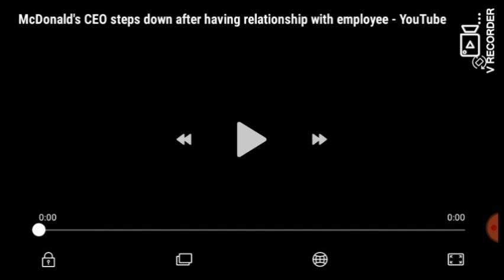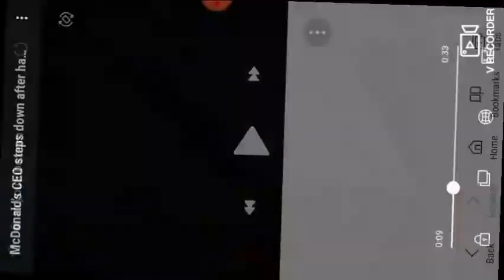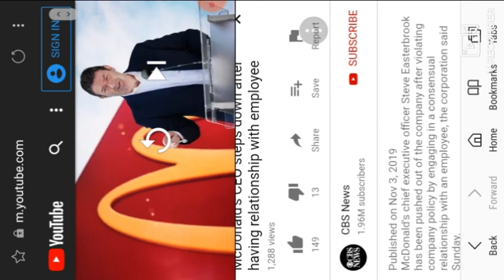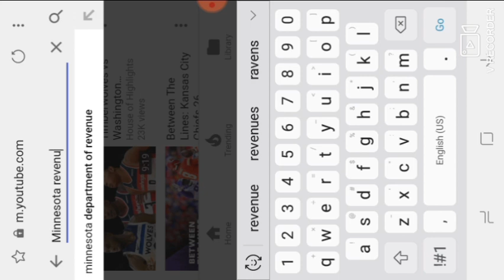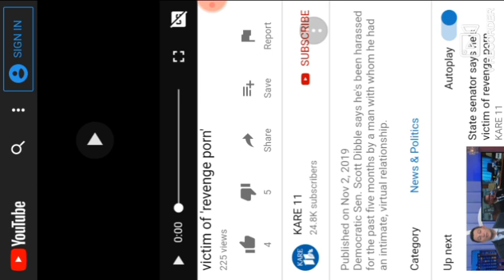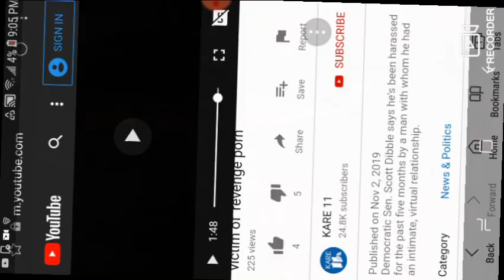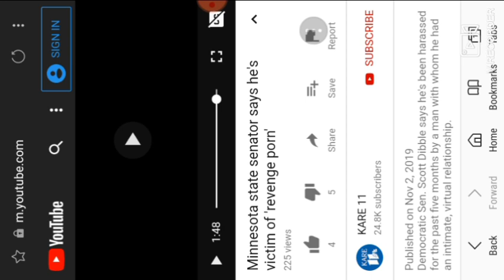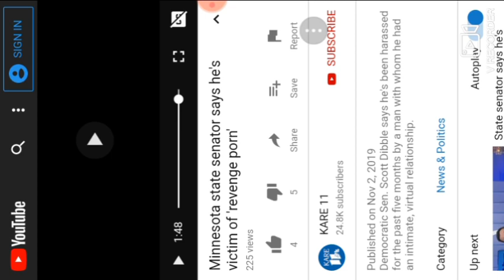McDonalds CEO Forced Out After Relationship With Employee & Senator Scott Dibble Revenge Porn Victim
McDonalds CEO forced out due to relations hip with employee.

McDonalds Ceo Steps down after relationship with employee and Senator Scott Dibble claims to be a victim of homosexual revenge porn. Minnesota state senator says he's victim of "revenge porn".